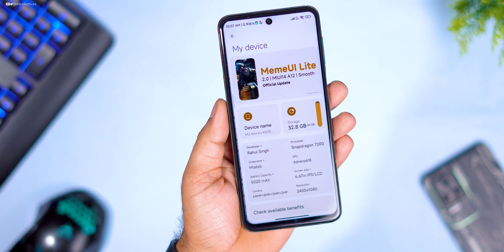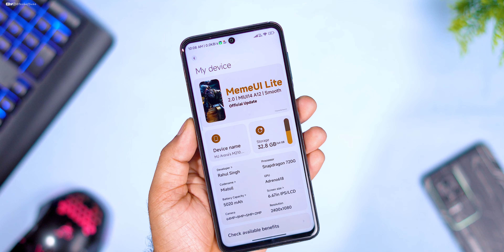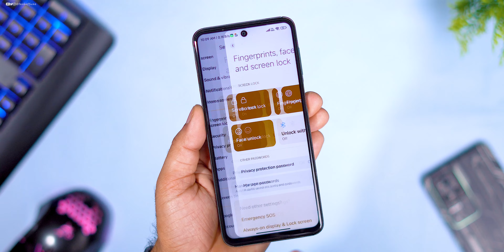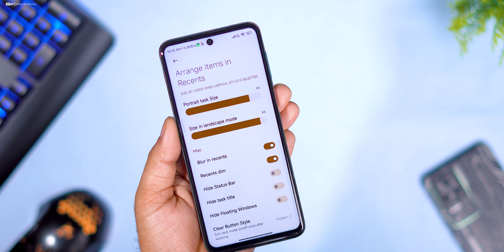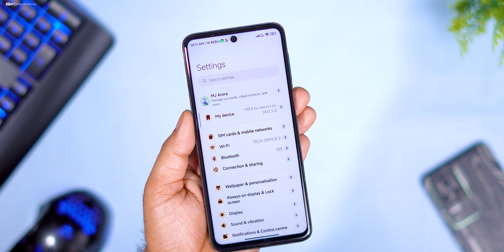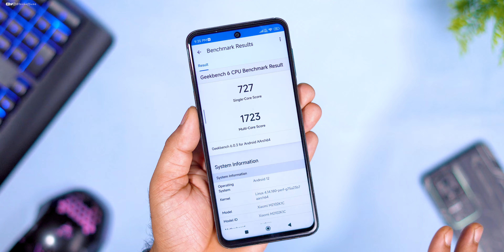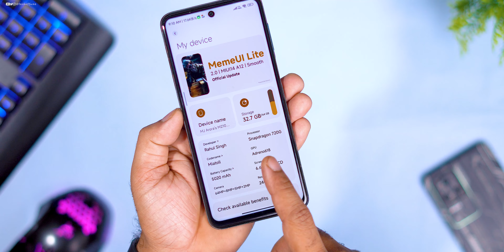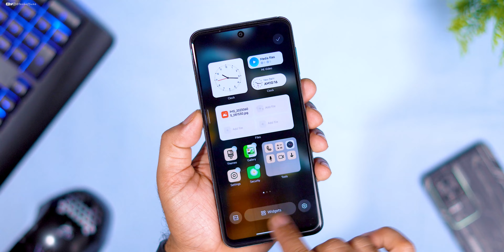MEMEUi Lite Official for Poco M2 Pro/Redmi Note 9S/Pro/Max Review, Leica, Performance, Monet, icons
Cheers 😉